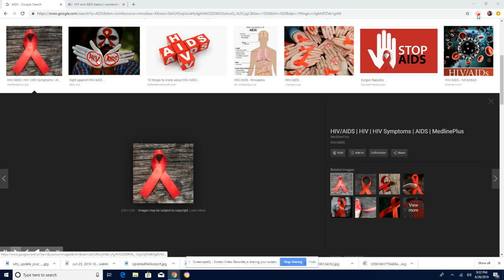ATTENTION ⚠️ TOUT HAITIEN KONSÈNÉ ATANSYON PA KAPON ⚰️